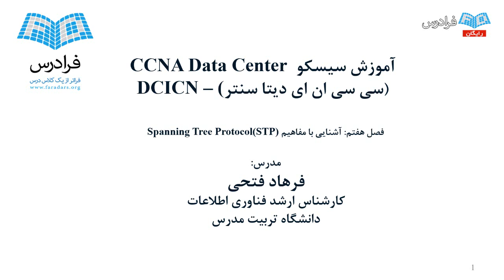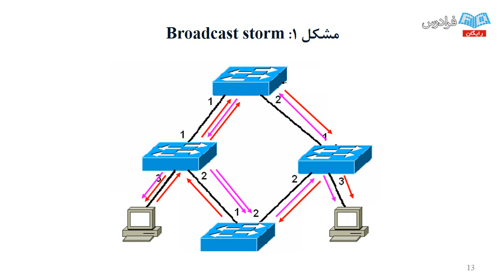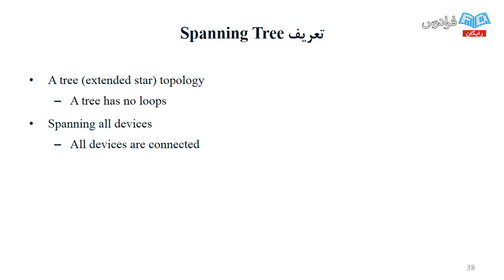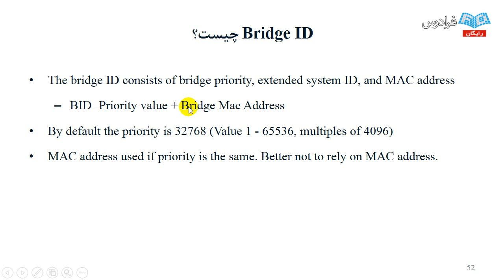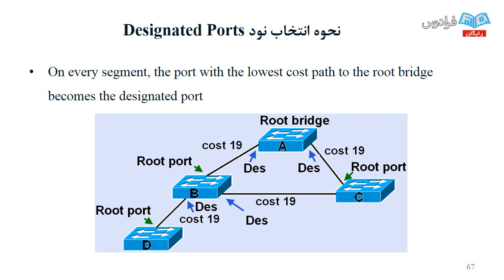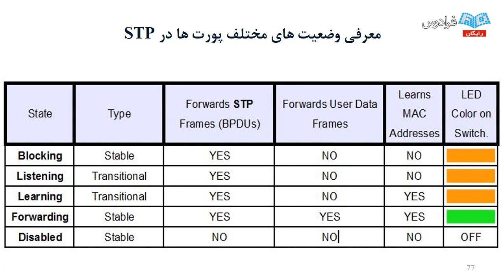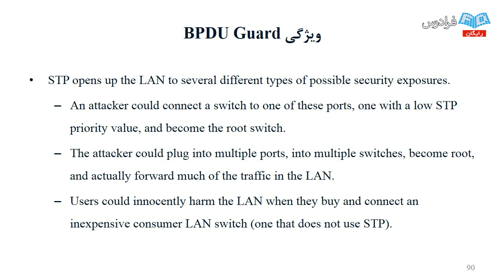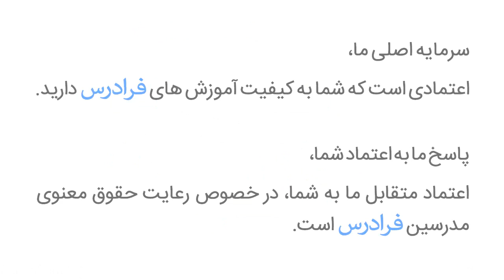STP آموزش سیسکو - مفاهیم پروتکل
مشاهده آموزش جامع شبکه و دوره های سیسکو

با توجه به توسعه روزافزون تکنولوژی های استفاده شده در شبکه مراکز داده، مباحث مربوط به مراکز داده اهمیت ویژه ای پیدا کرده است. از این روی شرکت سیسکو فیلد جدیدی در شبکه تحت عنوان دیتاسنتر ارائه کرده است که بی شک یکی از جذاب ترین و به روزترین دوره های معرفی شده توسط شرکت سیسکو است. در این آموزش، شما با فناوری ها و محصولاتی از سیسکو آشنا خواهید شد که در دیتاسنتر، مستقر می شوند.

این فرادرس که مفاهیم آموزشی آن در سطح مقدماتی است، به گونه ای طراحی شده است تا افرادی را مخاطب خود قرار دهد که تنها انجام امور پیکربندی ابتدایی بر عهده آن ها است و برای افرادی طراحی شده است که می خواهند خود را برای امتحان سی سی ان ای دیتاسنتر که سطح مقدماتی دوره دیتاسنتر است آماده نمایند. این فرادرس برای کارشناسان فنی سازمان ها و شرکت هایی طراحی شده است که در زمینه دیتاسنتر سیسکو فعالیت می کنند و با مفاهیم مقدماتی دیتاسنتر سیسکو و طراحی مربوط به آن آشنا می شوند.